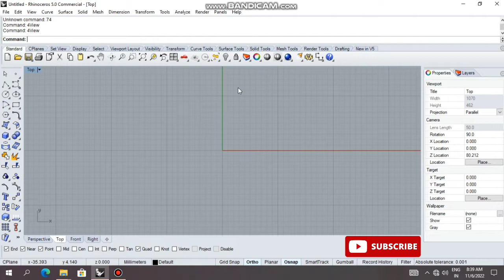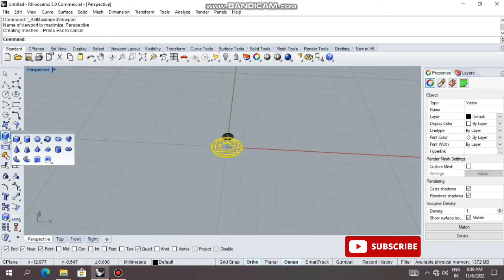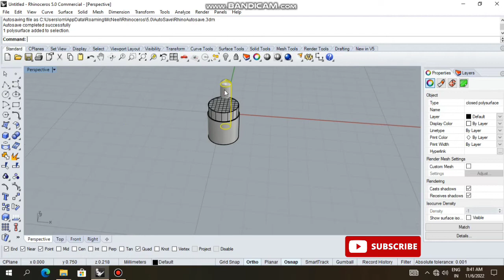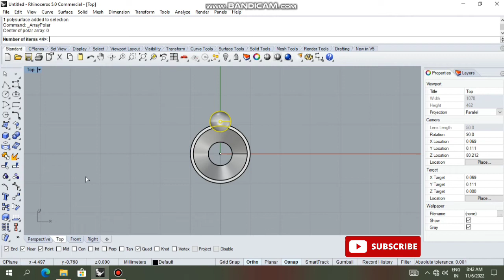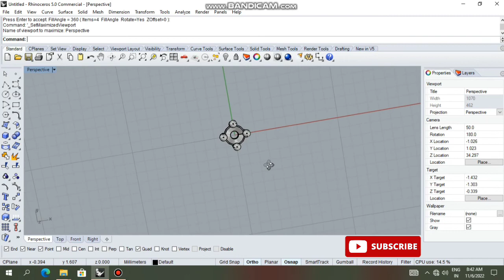|| How To Make A Collet || In Rihno Cad ||